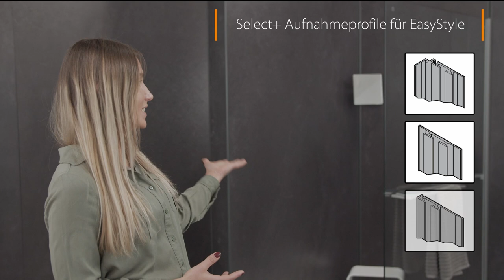HÜPPE EasyStyle und Select+ - Montage einer Dusche ohne Bohren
Mit der neuen Komplettlösung von HÜPPE ist die Montage einer Duschabtrennung ohne Bohren kein Problem. Die Produktkombination aus HÜPPE EasyStyle und der 10mm HÜPPE Select+ Walk-In lässt sich komplett ohne Bohren montieren. Dies sorgt für eine höhere Dichtigkeit im Duschbereich und vermeidet Beschädigungen in den Bestandsmauern.

Erfahren Sie mehr in diesem Montagevideo.